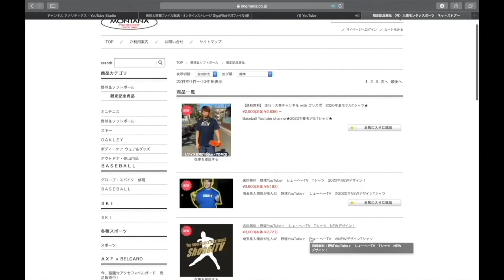【グローブ紹介】道具オタクのグローブ達！ド派手なミットが登場！！なんと海外製のミットだったーーーー！！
8/23【プレゼント企画🎁】開始！！

１週間連絡がない場合は再当選！

1 【下記のミッション達成でプレゼント🎁】